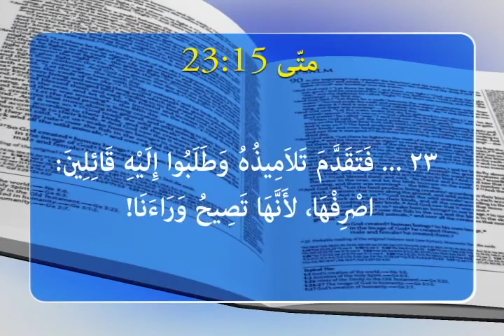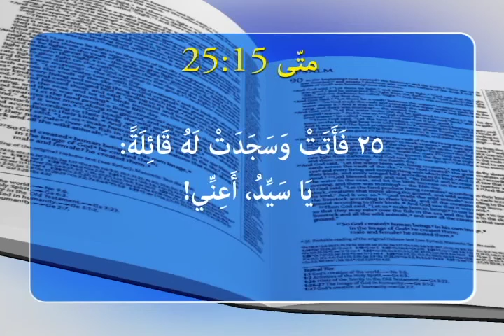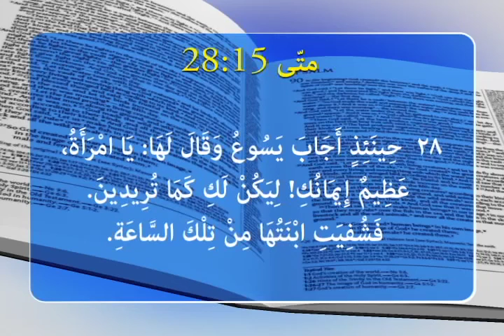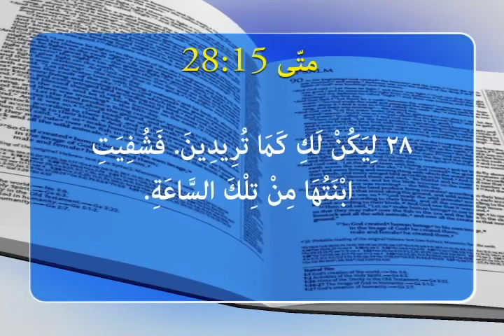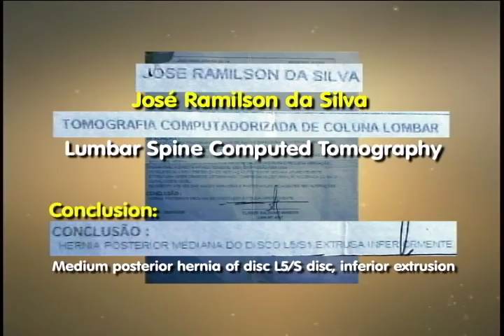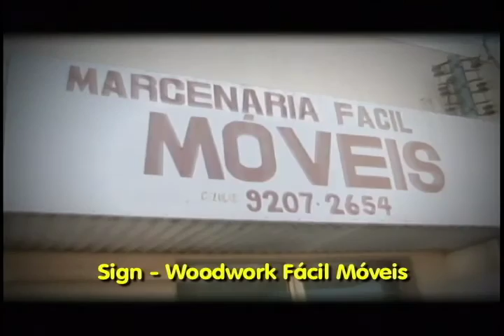قوة الإيمان 1351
لوقا 11 : 24-28
24 مَتَى خَرَجَ الرُّوحُ النَّجِسُ مِنَ الإِنْسَانِ، يَجْتَازُ فِي أَمَاكِنَ لَيْسَ فِيهَا مَاءٌ يَطْلُبُ رَاحَةً، وَإِذْ لاَ يَجِدُ يَقُولُ: أَرْجِعُ إِلَى بَيْتِي الَّذِي خَرَجْتُ مِنْهُ.
25 فَيَأْتِي وَيَجِدُهُ مَكْنُوسًا مُزَيَّنًا.
26 ثُمَّ يَذْهَبُ وَيَأْخُذُ سَبْعَةَ أَرْوَاحٍ أُخَرَ أَشَرَّ مِنْهُ، فَتَدْخُلُ وَتَسْكُنُ هُنَاكَ، فَتَصِيرُ أَوَاخِرُ ذلِكَ الإِنْسَانِ أَشَرَّ مِنْ أَوَائِلِهِ!».
27 وَفِيمَا هُوَ يَتَكَلَّمُ بِهذَا، رَفَعَتِ امْرَأَةٌ صَوْتَهَا مِنَ الْجَمْعِ وَقَالَتْ لَهُ:«طُوبَى لِلْبَطْنِ الَّذِي حَمَلَكَ وَالثَّدْيَيْنِ اللَّذَيْنِ رَضِعْتَهُمَا».
28 أَمَّا هُوَ فَقَالَ:«بَلْ طُوبَى لِلَّذِينَ يَسْمَعُونَ كَلاَمَ اللهِ وَيَحْفَظُونَهُ».